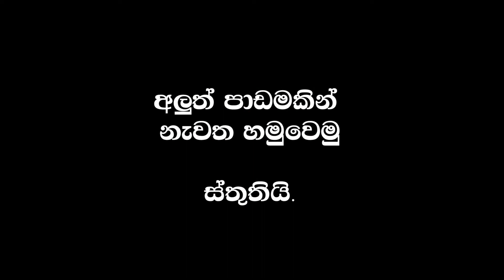Sanchi stupa and thorana UNESCO World Heritage Site | සාංචි තොරණ කැටයම් |11 ශ්‍රේණිය චිත්‍ර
sanchi stupa sinhala,
sanchi thorana,
සාංචි ස්තූපය
සාංචි ස්ථූපය
සාන්චි තොරණ කැටයම්
සාංචි තොරණ කැටයම්
සාංචි කැටයම්
දඹදිව වන්දනා
සාංචි
උතුරු තොරණ
සාලභංගිකා සාලභංජිතා යක්ෂි රූප
උඩලිපත කැටයම්
ඡද්දන්ත ජාතකය
සංකස්ස හිනිමං දර්ශනය
මෞර්ය කලාව
සුංග යුගය
සාතවාහන රජ සමය
චිත්‍ර කලාව
නිර්මල ජයසූරිය
Nirmala Jayasooriya
sanchi stupa sinhala
sanchi stupa architecture sinhala
sanchi stupa in india
නිර්මල සර්
නිර්මල සර්ගෙ චිත්ර
Nirmala Jayasooriya
Nirmala Jayasuriya
නිර්මල ජයසූරිය
Nirmala sir
al art චිත්ර
a/l art චිත්ර
ol chithra

ප්‍රකාශන චිත්‍ර, සරළවම මිනිස් රූපයක් ඇඳලා පාටකරන විදිය ඉගෙන ගමු, චිත්‍ර සම්පිණ්ඩනයට මිනිස් රූප අඳින එක අත්‍යාවශ්‍ය කාරනාවක්,
1.0 පරිසරය ආශ්‍රිත තේමා යටතේ චිත්‍ර සංරචනය කරයි, මානව හා සත්ත්ව ඉරියව්, වෘක්ෂලතා සහ පරිසරයේ වෙනත් හැඩ රේඛාවෙන් ඇඳීමේ කුසලතාව ප්‍රදර්ශනය කරයි, ස්වභාවික හා නිර්මිත පරිසරය ඇසුරෙන් විවිධ මාධ්‍ය හා ශිල්ප ක්‍රම භාවිත කරමින් චිත්‍ර සංරචනය කරයි,
Mulutala mosthara, wati mosthara, viyaptha mosthara, mostara